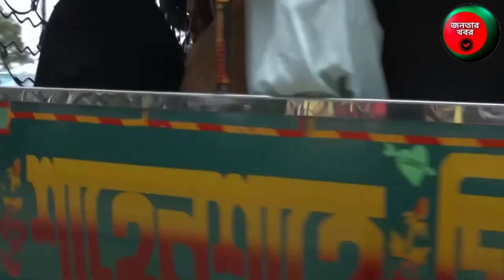কালুরঘাটে নতুন রেলওয়ে সেতু নির্মাণ , ব্যয় এগারো হাজার কোটি টাকা | Kalurghat Railway Bridge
●●●●●●●●●●●●●● VIDEO TOPIC ●●●●●●●●●●●●●●
চলতি মাসে দাখিল হবে সমীক্ষা প্রতিবেদন
কর্ণফুলীর ওপর কালুরঘাটে নতুন রেলওয়ে সেতু নির্মাণ হবে, ব্যয় এগারো হাজার কোটি টাকা
দ্রুত এগিয়ে চলছে দোহাজারী কক্সবাজার সিঙ্গেল ট্রাক ডাবল গেজ (মিটার গেজ ও ব্রড গেজ) একশো এক মিটার রেলপথ নির্মাণ কাজ, চলতি বছরের মধ্যে রাজধানী ঢাকা থেকে বহুল প্রত্যাশীত ট্রেন যাবে কক্সবাজার। সে কারণে লোড ক্যাপাসিটি বৃদ্ধি করে প্রস্তুত করা হচ্ছে কর্ণফুলী নদীর ওপর নির্মিত পুরনো কালুর ঘাট রেলওয়ের একমুখী সেতুকে। সেতুর বর্তমান লোড ক্যাপাসিটি বৃদ্ধি করার পরে আপাতত ওই সেতুর ওপর দিয়েই ট্রেন চলাচল করবে রাজধানী ঢাকা থেকে কক্সবাজারে। সে লক্ষ্যে চলতি মার্চেই দরপত্র আহবান করা হবে।